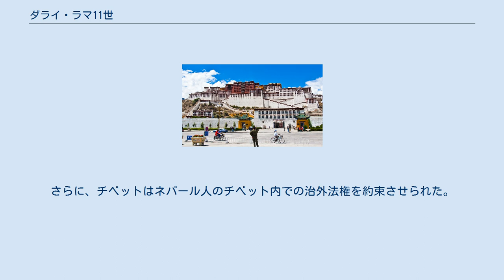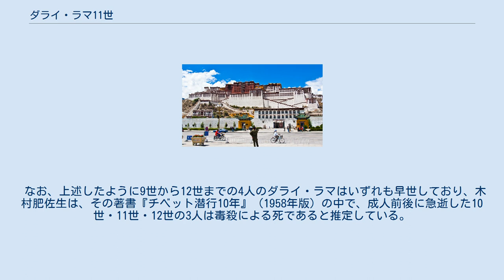ダライ・ラマ11世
ダライ・ラマ
ダライ・ラマ11世ケードゥプ・ギャツォ（チベット文字：ལཚུལ་ཁྲིམས་རྒྱ་མཚོ་、1838年11月1日 - 1856年1月31日）は、チベット仏教ゲルク派の有力な転生系譜で観音菩薩の化身とされる勝者王（ダライ・ラマ）の11代目。
ケードゥプ・ギャムツォ、ケードゥブ・ギャムツォ、ケードゥプ・ギャンツォとも表記される。
東部チベットのガルタル（ガサール、現在は中華人民共和国四川省カンゼ・チベット族自治州道孚県）の生まれ。
父はツェタン・ドンドゥップ、母はユンドゥン・ブーティ。
1842年から死去する1856年までのあいだ、ガンデンポタンを行政府とするダライ・ラマ政権の首長の座にあった。
22歳に達する前に亡くなった4人のダライ・ラマ（9世〜12世）のうちの1人である。
 1837年、政務を拒否していたダライ・ラマ10世ツルティム・ギャツォが満21歳の若さで遷化した。
公式には体調すぐれず病死したとされる。
しかし、かれは必ずしも摂政ツェモンリン・ンガワン・ジャンベル・ツルティムの内政に同意をあたえてはいなかったため、内々には摂政によって暗殺されたのではないかとささやかれた。
 のちにダライ・ラマ11世となる子が生まれたのは1838年11月、チベット東部カム地方の北ガルタルにおいてであった。
父はツェタン・ドンドゥップ、母はユンドゥン・ブーティである。
 10世ツルティム死去後、転生者の捜索がおこなわれ、1841年、まだ2歳であったこの子が認定された。
ときのパンチェン・ラマであったテンパイ・ニーパ（テンペー・ニマ、ロサンテンペーニーパ、パンチェン・ラマ7世）はこの子に対し剃髪の儀を執り行い、「ケードゥプ・ギャツォ」の僧名を授けた。
 11世の生まれたカム地方のガルタルは、かつてダライ・ラマ7世（ケルサン・ギャツォ）が流亡生活を送った地であり、ラサをはじめとする中央チベットと東部辺境地域とのつながりはいっそう深められたこととなる。
 ダライ・ラマ11世ケードゥプ・ギャツォは1842年5月25日、3歳でラサのポタラ宮「黄金の座」に推戴されて戴冠した。
 ダライ・ラマ11世の在位期間は約14年間であったが、そのあいだチベットはシク王国に臣従する南西のカシミール地方のドーグラー勢力とのあいだにドーグラー戦争、南に隣接するネパール王国のゴルカ朝とのあいだで発生したネパール・チベット戦争（第二次グルカ戦争とも）を戦い、清朝もまたアヘン戦争の敗北とその後の太平天国の乱の混乱により、いずれの戦争でもチベットに援軍を差し向ける余裕がなかったため、東アジアに対して従来行使しててきた影響力を弱めた。
一方、内政にあっても11世即位時の摂政ツェモンリンに対する広汎な排斥運動がおこるなど、チベットは内憂外患の状態にあった。
 夭逝したダライ・ラマ10世の治世晩年、シク王国のドーグラー勢力とのあいだで抗争がおこっている。
1834年、ドーグラー王のグラーブ・シングがラダックに侵入してこれを併合、ラダック住民の多くがチベットに亡命した。
ダライ・ラマ空位期の1841年にはゾーラーワル・シング将軍に指揮されたシク軍（ドーグラー軍）・ラダック軍がチベット西部のガリ地区に侵入して、ドーグラー戦争が勃発した。
ガルとルトクの市街は占領され、チベット軍は反撃したがラダックで敗れた。
清はアヘン戦争のため援軍を派遣することができなかった。
たび重なるドーグラーの侵入に対し、チベット政府は大臣スルカン・ツェテン・ドルジェ（スルカンパ・ツェテン・ドルジェ）を将軍に選んで応戦し、ゾーラーワル・シングを戦死させて優勢に立ったが、イギリス人との接触で近代化されたシン王軍の強力な兵器に歯が立たず再び敗北した。
一進一退のなか、チベット政府は将軍シャタ・ワンチュク・ギェルポ（シェーダ・ワンチュクゲルポ）とウー・ツァン地方の兵を後詰めとして派遣して反撃を強めた。
11世ケードゥプ・ギャツォが即位した1842年、ガリをようやく奪還、同年9月にはラダックの中心都市レーにおいて調停がなされた。
 ダライ・ラマ10世が幼少だった1819年に摂政となって権力をにぎったツェモンリン・ンガワン・ジャンベル・ツルティムに対し、ラサの住民は大きな不満をいだいていた。
ダライ・ラマやパンチェン・ラマのみに許された豪華・荘厳な身なりを誇示し、カシャ（内閣）を無力化して、ラサ三大寺のデプン寺とガンデン寺を粗略に扱ってみずからの出身寺院であるセラ寺を優遇したからである。
1...